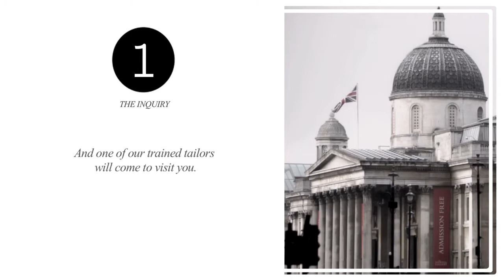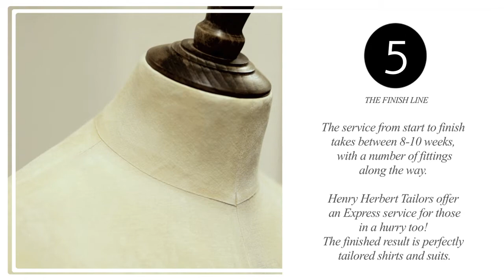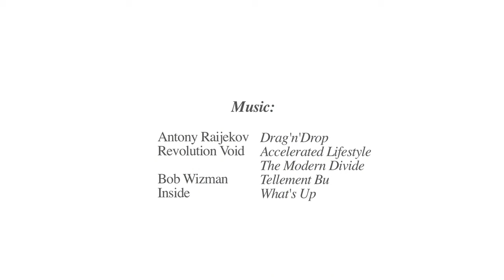Commercial Henry Herbert Tailors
Online video promo for Henry Herbert Tailors, Savile Row Tailor and Bespoke Morning Suits.